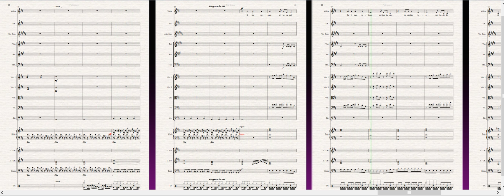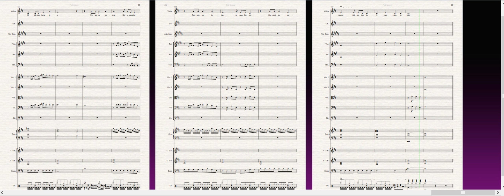Ayam Den Lapeh Orchestra & Combo (Aransemen 4 genre)